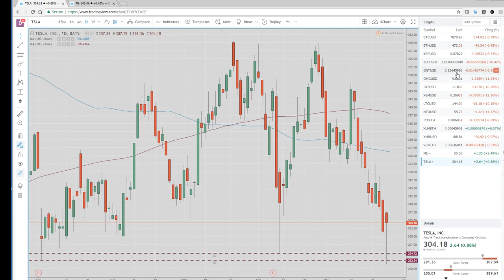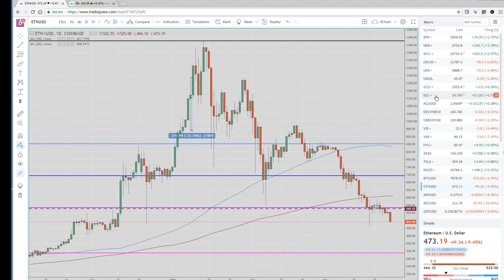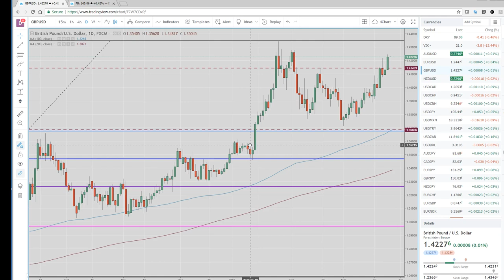27Mar18 North America Wrap & Asia Opening Call - PrivateerFX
Web: PrivateerFX.com

THIS WAS
27Mar18 North America Wrap & Asia Opening Call - PrivateerFX